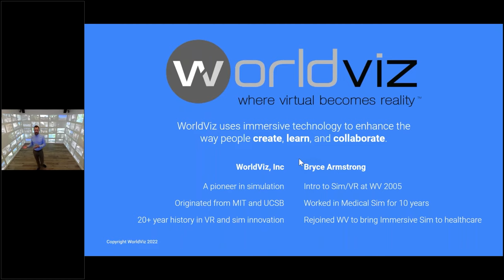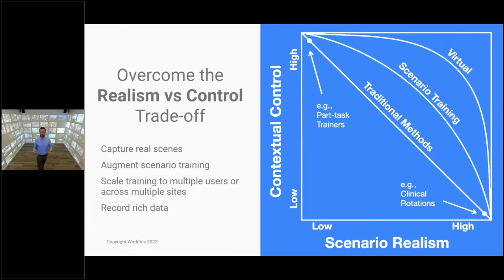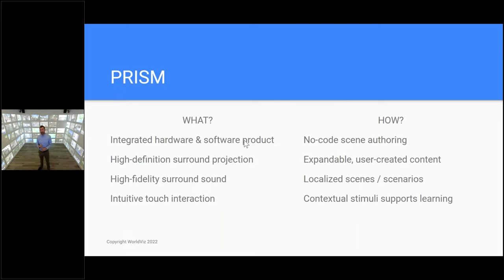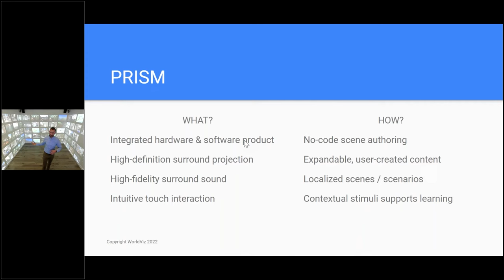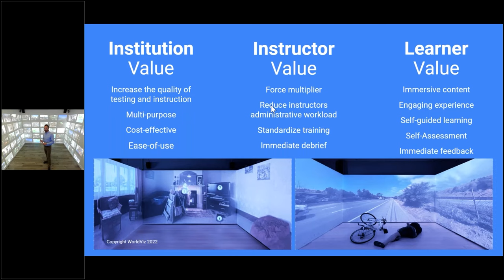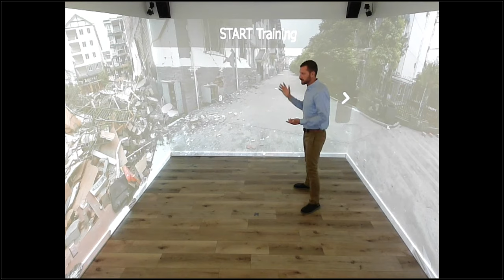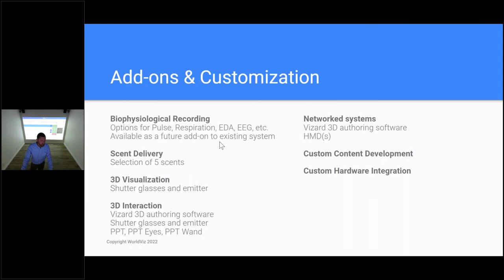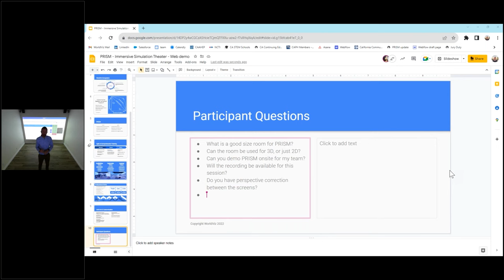WorldViz Presents VizMove PRISM Immersive Simulation Room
VizMove PRISM Is An All-Inclusive Solution With Software, Hardware, Installation, Training, And Support. This presentation highlights specific use cases in healthcare simulation and training. Plan to see immersive content, get a glimpse into the no-programming PRISM authoring interface, and learn how the PRISM Theater can support self-guided and instructor-led training with immediate and in-theater debrief.